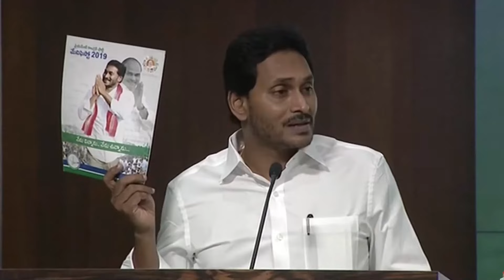CM YS Jagan's Speech on Manifesto | Manifesto is Equal to Bible, Quran and Bhagavadgita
నా మేనిఫెస్టో నాకు నా బైబిల్, ఖురాన్ మరియు భగవత్గీతతో సమానం, పూర్తి స్థాయిలో అమలు చేస్తానని ప్రమాణం చేస్తున్నాను

సీఎం జగన్